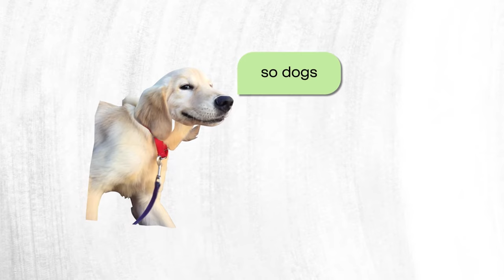DaySmart Pet | Cloud-Based Pet Care Software